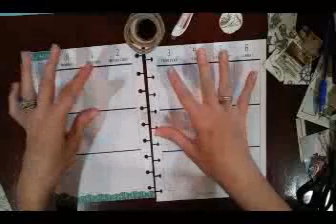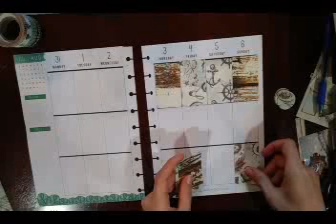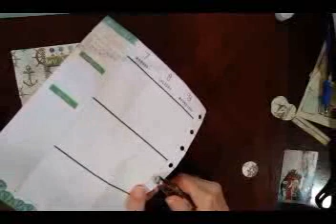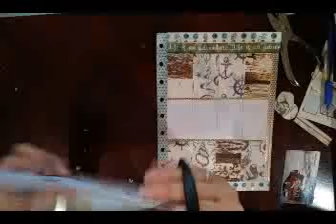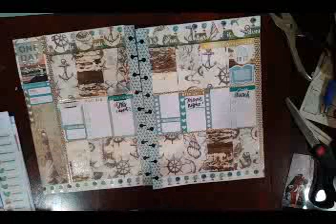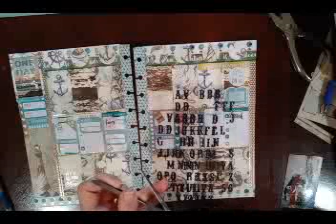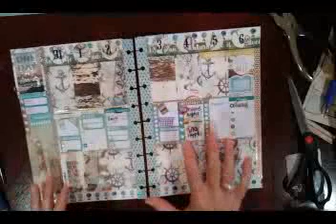PWM Design Group July 31- August 6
23. Creative Designs by Jessica